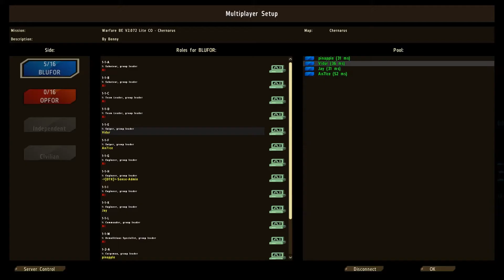Arma2 - ACE Gameplay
First time playing the ACE mod, trying some sniping and general messing about learning the mod.